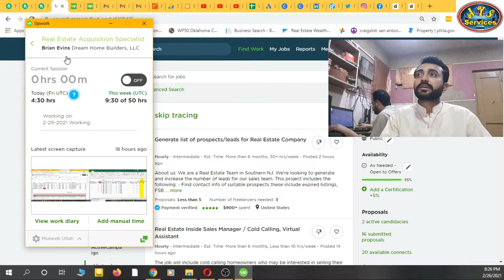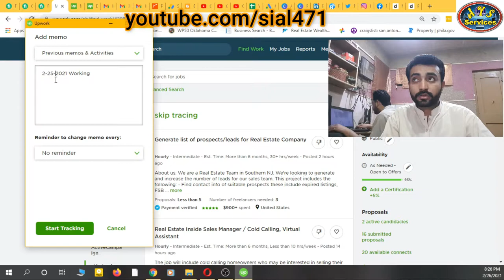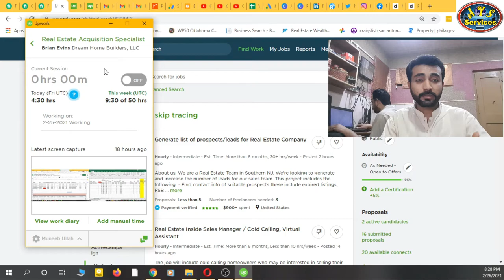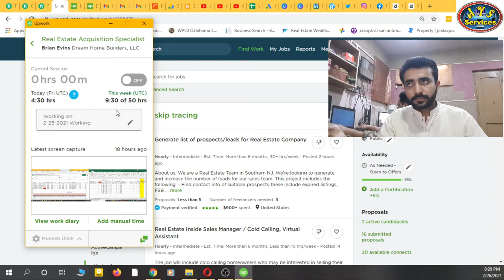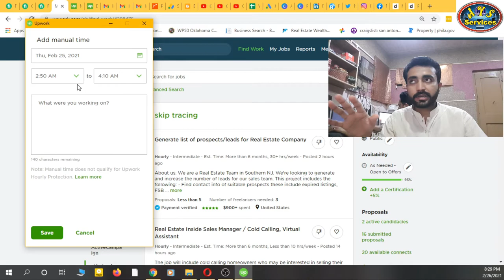How to add manual time in UpWork time tracker || How time tracker works || Upwork Tutorial URDU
How to add manual time in UpWork time tracker || How to use time tracker || Upwork Tutorial URDU

This video is about UpWork time tracker that how it works and how we can add manual hours in hourly project.